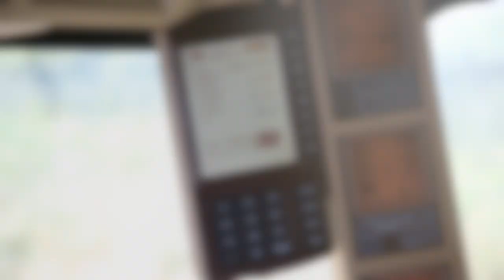Wheaty Goodness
Bringing in the wheat at Ashcombe in Devon. 2016 Harvest.